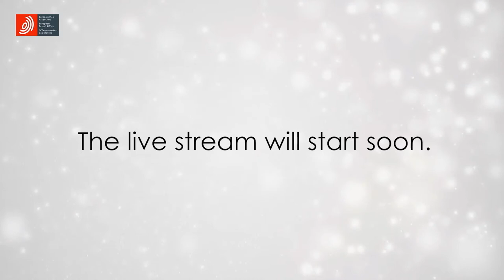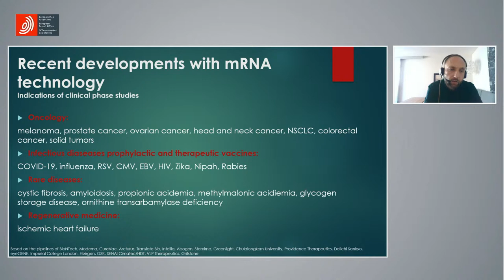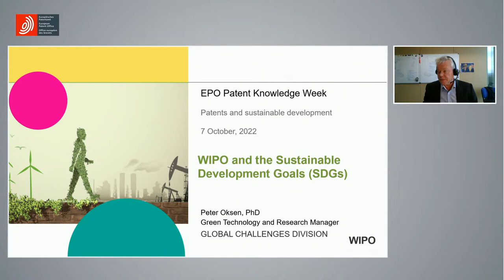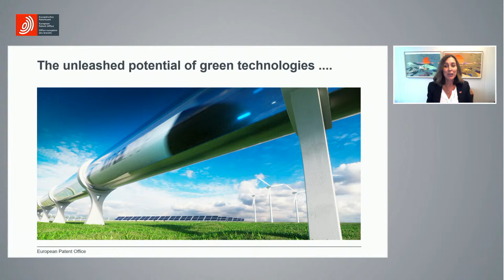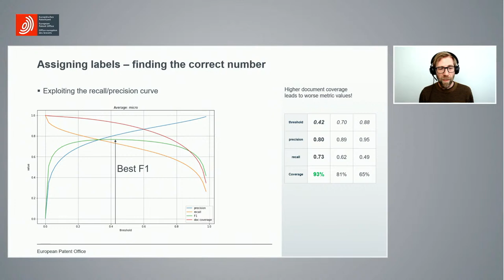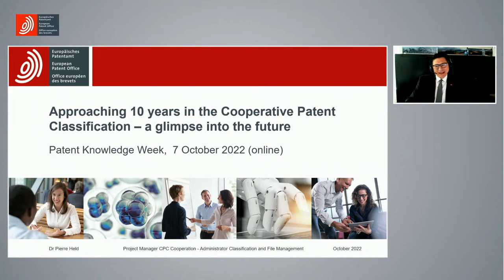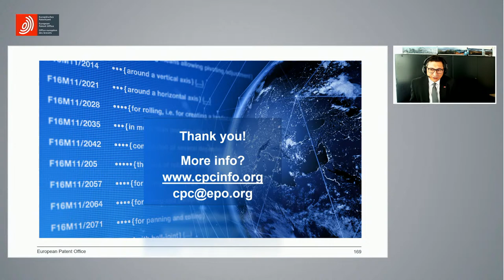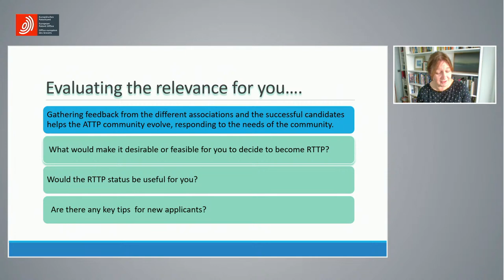Patent Knowledge Week: Day 4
00:00 Opening & highlights from previous day
16:20 Innovation against diseases: IP knowledge in the medical field, Moderator: Yolanda Sánchez-Garcia, EPO
18:35 Update on the EPO's "Fighting coronavirus" platform, Christian Soltmann, EPO
19:12 mRNA technologies -  principle and developments and their relation to IP, Gábor Tamás Szabó, BioNTech SE
58:48 Supporting health-related innovation - a dialogue between EIT/KIC and the PATLIB network
Moderator: Enrico Luzzatto, EPO
1:09:00 José Aguilar, Instituto Pedro Nunes, Portugal
1:35::57 Morning break
2:16:20 Patents and sustainable development, Moderator: Yolanda Sánchez García, EPO
2:17:53 WIPO and the Sustainable Development Goals (SDG), Peter Oksen, World Intellectual Property Organization
2:34:06 The EPO's efforts for sustainability, Roberta Romano-Götsch, EPO
2:57:53 Shedding light on sustainable economy through patent knowledge, Benoit Olbrechts, Sirris
3:19:59 Patent insight report - Space-borne sensing and green applications
Johannes Schaaf, EPO
3:31:30 Assigning CPC symbols from Y02 for climate change mitigation technologies using artificial intelligence, Alexander Klenner-Bajaja, EPO
3:57:30 Lunch break
5:17:00 Approaching ten years in the CPC - a glimpse into the future, Pierre Held, EPO
5:35:21 The Cooperation Search Project, Paula Larisa Patras, EPO, Barnaby Hoyal, EPO
5:58:45 Business benefits of employing qualified patent information professionals (QPIP) along the innovation workflow, Linus Wretblad, CEPIUG
6:16:00 The advantages of technology transfer certification, Laura MacDonald, ASTP, Thomas Withnell, EPO
6:47:47 Christoph Ernst, Vice-President Legal and International Affairs, EPO